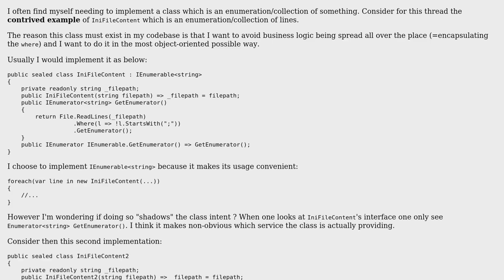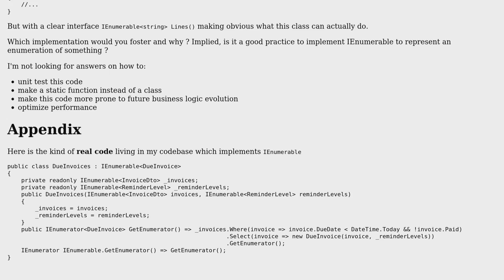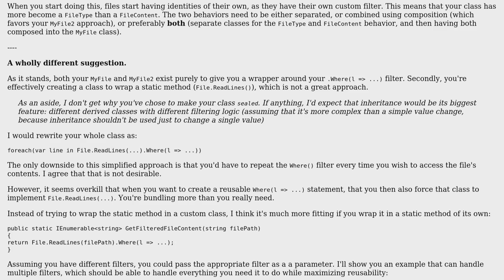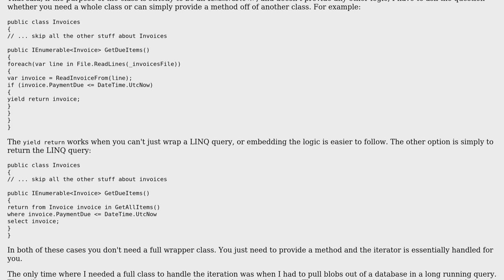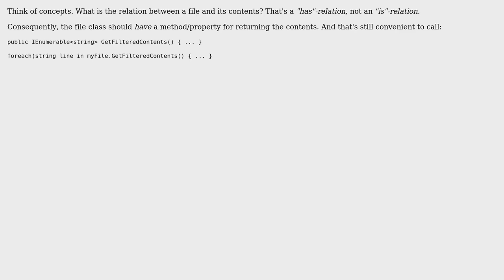Software Engineering: Iterating a class representing a collection: IEnumerable‹T› vs custom method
With thanks & praise to God, and with thanks to the many people who have made this project possible! | Content (except music & images) licensed under CC BY-SA | Music | Images & others | With thanks to user Spotted user Flater user David Arno user Bernhard Hiller user Berin Loritsch and the Stack Exchange Network Trademarks are property of their respective owners. You are responsible for your own actions.